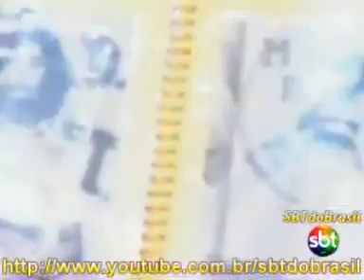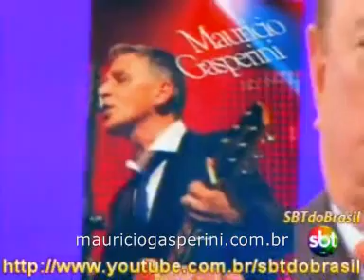Amar Assim de Maurício Gasperini no Pgm Raul Gil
Apresentação do cantor e compositor Maurício Gasperini e banda no programa Raul Gil no SBT em 21 de Agosto de 2010. Maurício, ex- vocalista do grupo Radio Taxi, onde atuou por quase três décadas, segue agora sua carreira solo. Mais detalhes do artista em sua página pessoal:

Valeu Maurício! Obrigado por tudo o que você fez pela música brasileira no Radio Táxi com seus colegas e agora em sua carreira solo com essa nova banda sensacional, com Marcelo Gasperini, Mauro Gasperini (o multi-instrumentista), e Luis Carlini, o Pai do Rock n' Roll Brasileiro

O DVD Vento Leste de Maurício Gasperini é uma obra artística musical que faz bem para as pessoas e sempre esteve nos planos de DEUS. Hoje, mais do que antes, é uma realidade e um sucesso!  Abraço grande!